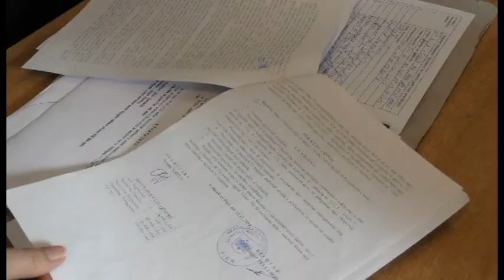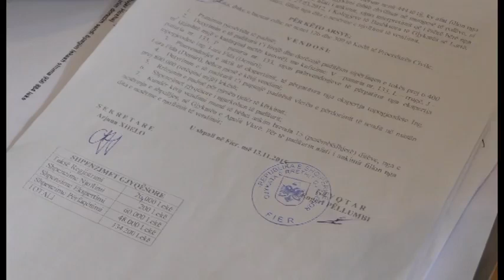MALLAKASTER ULLINJTE PERMBARIMI ABC NEWS